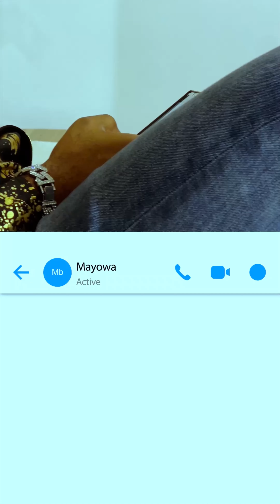Equal Bounce - Domitila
"Domitila" is a street Banger! it talks about day to day real life experience, Street credibility.
Equal Bounce and Mayowa Bea put this together for our fans supporting us all over the World.
This Music "Domitila" has got no Equal.